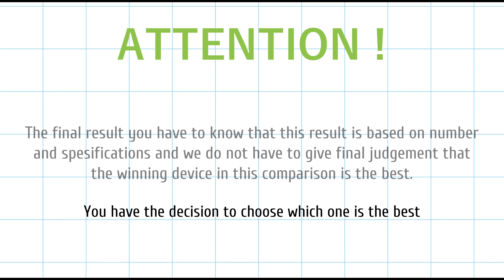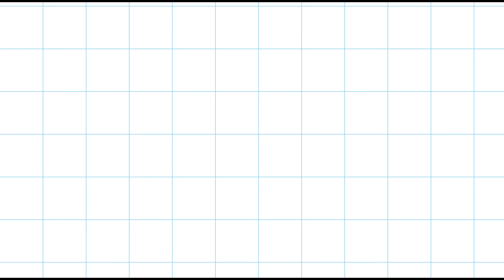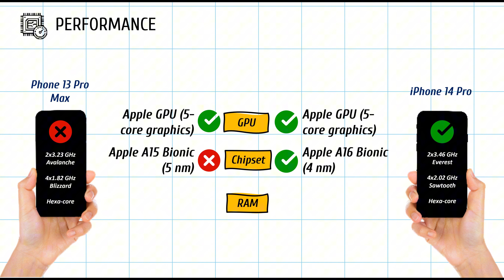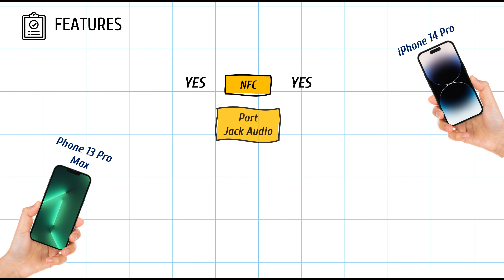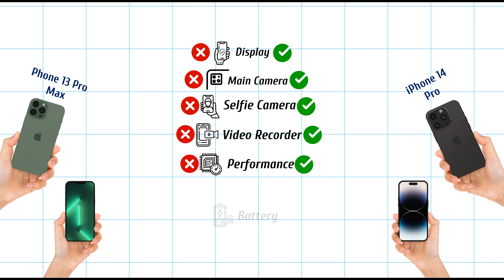Comparison Apple iPhone 13 Pro Max VS Apple iPhone 14 Pro - Versus Battle Phone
"iPhone 13 Pro Max vs. iPhone 14 Pro: Which Upgrade is Worth Your Money?"

Welcome to our comprehensive comparison between the Apple iPhone 13 Pro Max and the brand-new iPhone 14 Pro! If you're considering upgrading your smartphone or simply curious about the latest advancements in Apple's lineup, this video is for you.

In this detailed comparison, we leave no stone unturned as we dissect the key differences between these two flagship devices. From design and display to performance, camera capabilities, battery life, and beyond, we break down every aspect to help you make an informed decision.

Discover how the iPhone 14 Pro builds upon the strengths of its predecessor, the iPhone 13 Pro Max, with upgrades in processing power, camera technology, and innovative features. We delve into the nuances of each device's design, exploring any changes in build quality, materials, and aesthetics.

Join us as we examine the displays of both phones, comparing factors like size, resolution, and refresh rates to determine which offers the superior viewing experience. We'll also explore performance benchmarks, discussing the advancements in chipset technology and any improvements in RAM and storage options.

But that's not all – our in-depth camera comparison sheds light on the photography and videography prowess of these devices. See how the iPhone 14 Pro's upgraded camera system stacks up against the acclaimed capabilities of the iPhone 13 Pro Max, complete with sample shots and footage for your analysis.

Battery life and charging capabilities are also under the microscope, as we evaluate any enhancements in efficiency and charging speeds between the two models. Plus, we'll examine the software features and updates that distinguish the iPhone 14 Pro from its predecessor.

Finally, we'll tackle the ultimate question: is the iPhone 14 Pro worth the investment, or does the iPhone 13 Pro Max still hold its own in today's competitive smartphone market? Join us as we weigh the price, value, and overall user experience to help you make the right choice.

Whether you're a tech enthusiast, a loyal Apple fan, or simply someone in need of a new smartphone, our comparison video aims to arm you with the knowledge you need to make the best decision for your needs and budget.